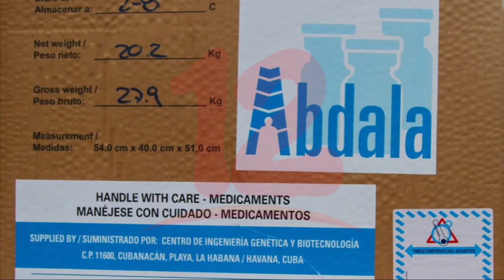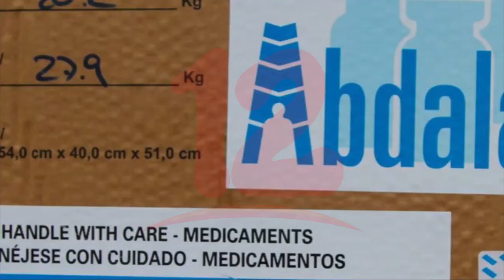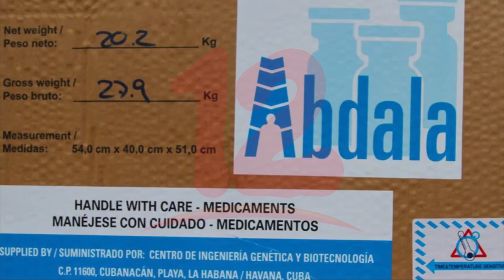Nicaragua recibe primer lote de vacunas Soberana 02 y Abdala procedentes de Cuba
Noticias12Nicaragua Nicaragua recibe primer lote de vacunas Soberana 02 y Abdala procedentes de Cuba con la que dará inicio la nueva jornada de vacunación para niñez nicaragüense el próximo 25 de octubre.